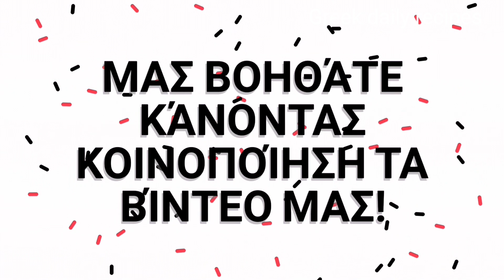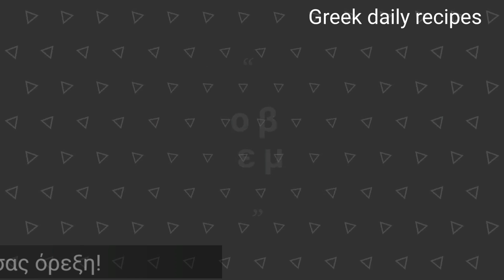Καλοκαιρινό φαγητό φούρνου | Greek daily recipes